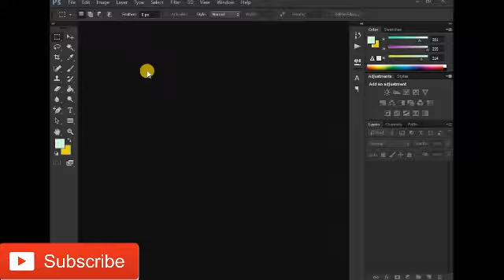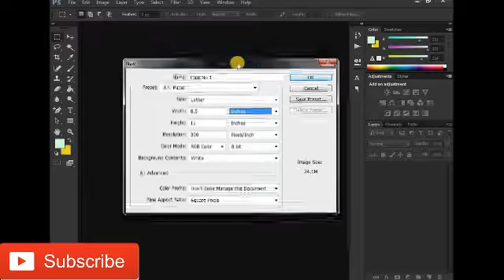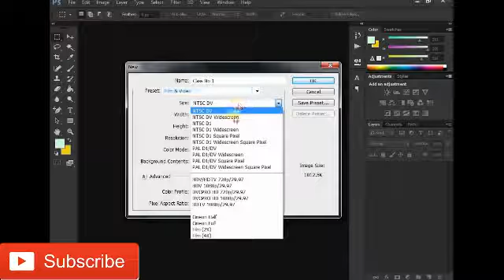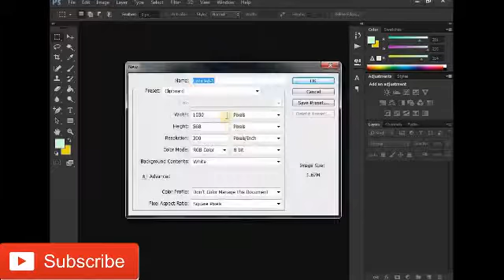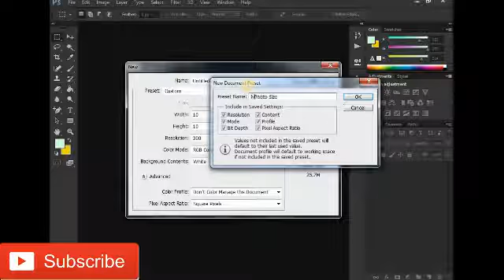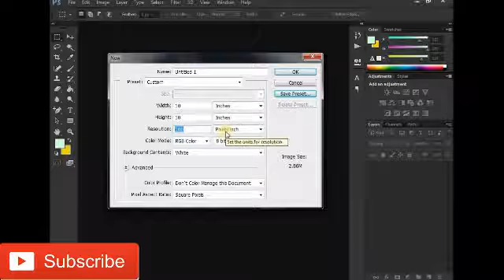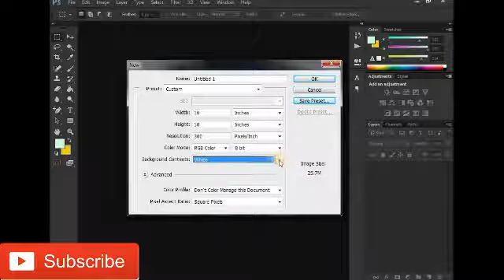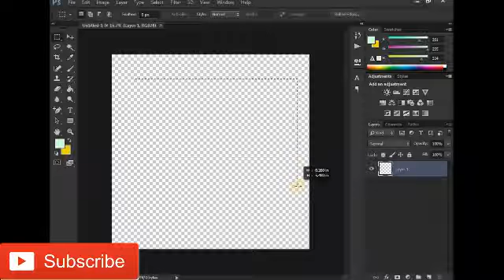New Page Create in Adobe Photoshop - Adobe Photoshop Beginner Class No 1 Urdu/ Hindi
es course ki andar hum sekhy gy adobe photoshop cs6 ko. first class ki andar hum sekhny ki kosehs karygy ki hum kistarha new page crreate karty hy to es class ko end tak dekhye ga.